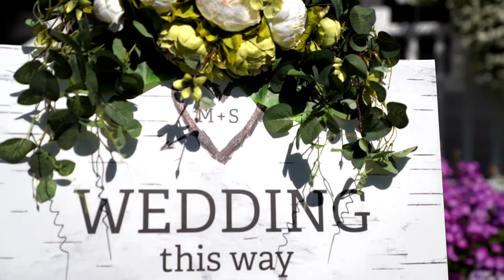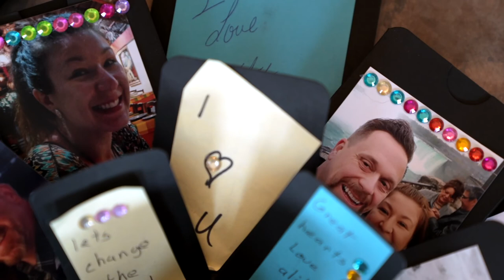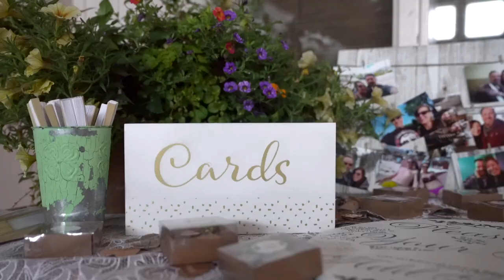M&S Highlight wedding reel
This is a highlight reel I shot for this lovely couple, for them to always remember their beautiful day.